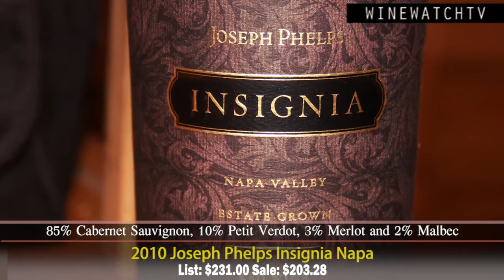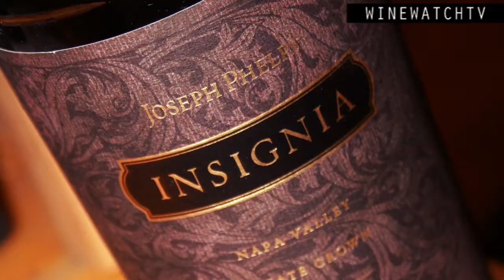Insignia 2010 Offering with Alfred Rupert Humperdinck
One Napa Valley winery that I would consider to be a "first growth" if such a thing existed would be Joseph Phelps Winery and the wine of course - Insignia.
Insignia was the very first Bordeaux inspired blend that was made in California dating back to the 1974 vintage, before Opus One and long before any of the elite "Cult" wines of Napa that today garner $300+ in price upon release and more in the aftermarket.
We tasted many of these wines on this offering over the years and at our most recent tasting of the 1993 through the 2003 vintage earlier this year proved why this wine is worthy of its place among the top wines of the Napa valley and the world.  Over half of the wines on the table this evening were Most Excellent in quality and there were 2 KILLER wines, the 1997 and the 2001 were my favorites but the 1994, 2002 and the newly released 2009 were not far behind.  In a great vintage Insignia will last for 20+ years drinking at or near it peak between the ages of 10-15 years old and holding on for another decade or so in your cellar if you like older vintage wines.